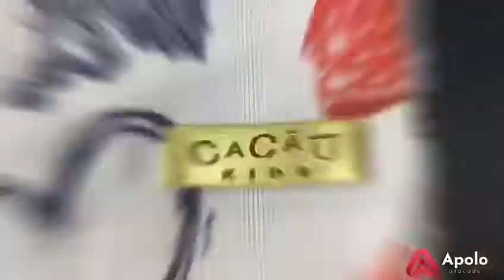Vestidos Infantis no Atacado com o melhor Preço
Os vestidos mais lindos para as meninas estão aqui.
Kit de vestidos infants femininos, uma estampa mais linda que a outra!
Venha conferir de pertinho esses detalhes.
Corra garantir o seu! Tenha a certeza do melhor preço!